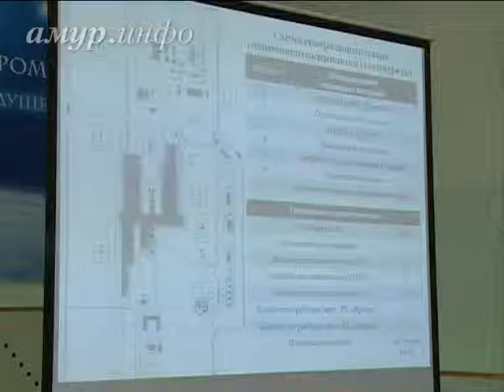В Амурской области состоятся общественные слушания по космодрому ...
В Углегорске прошла информационная встреча, организованная рабочей группой Роскосмоса Ссылка на сайт / Видео предоставлено ТК "Альфа канал"